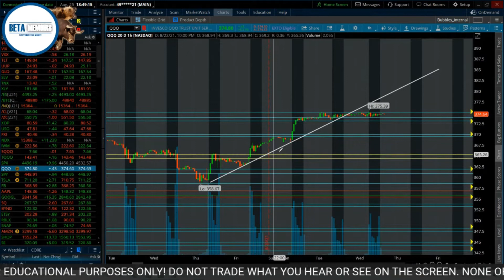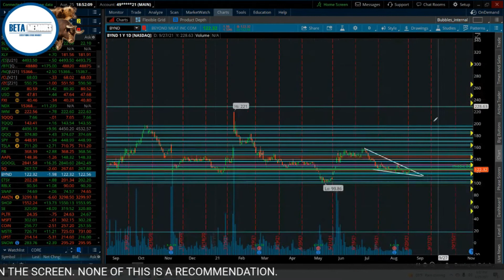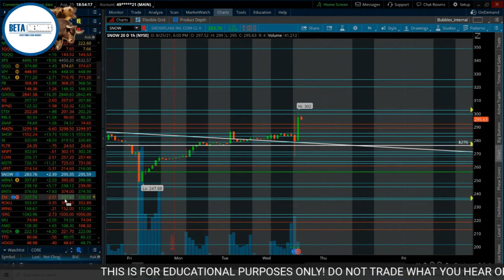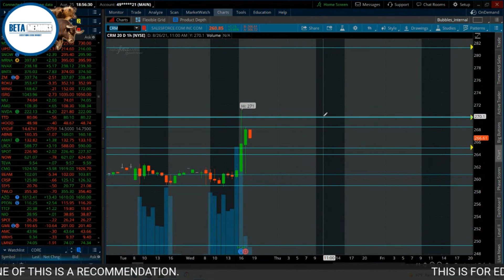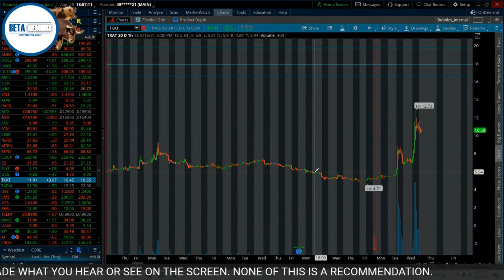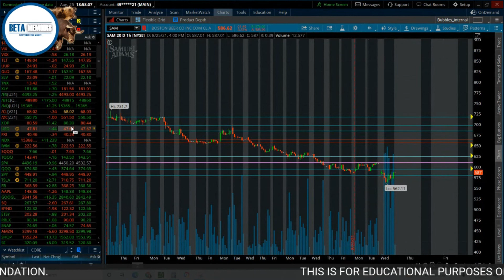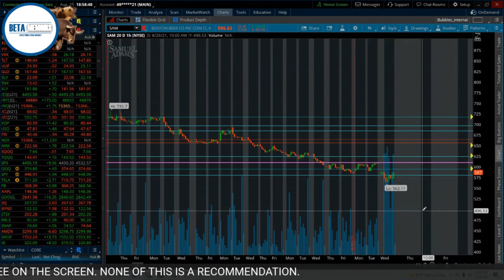Jackson Hole Starts TOMORROW 📈 | TSLA, BYND, CRM